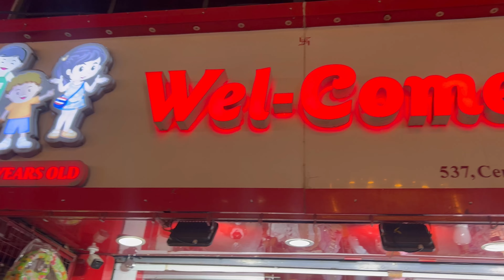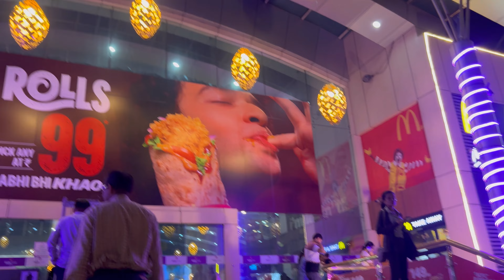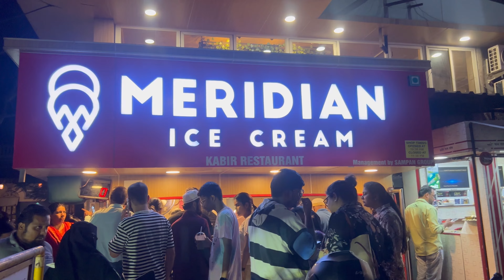Shopping 🛍️ For Kids 👉Shivaji Market Pune | Cheapest Shopping Area for kids in Pune shopping.